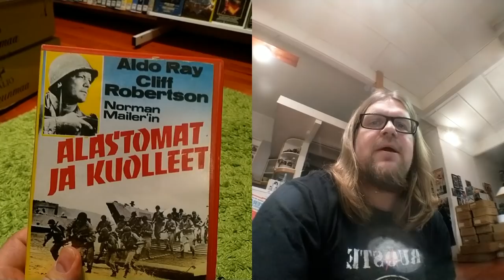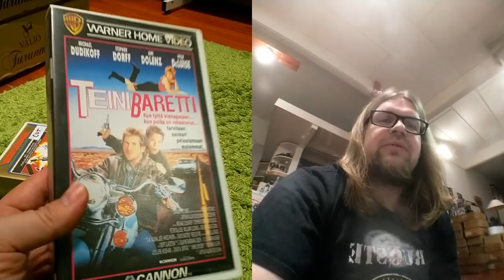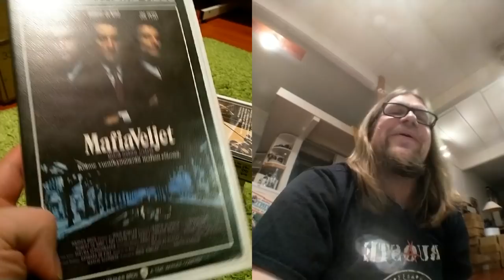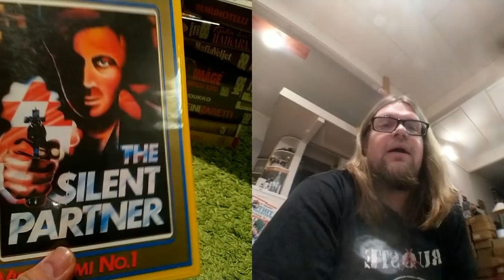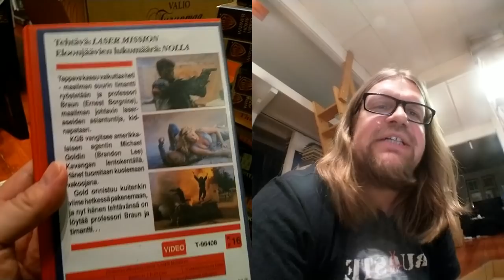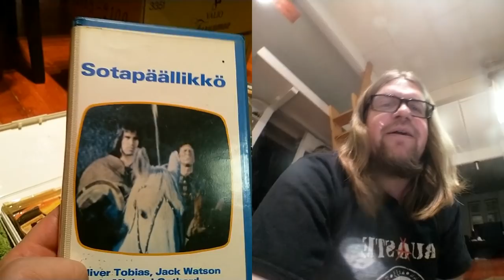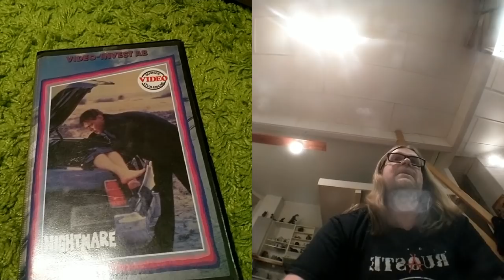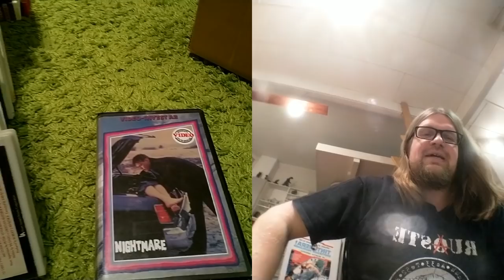Video Unboxer 2/2019: Kauhua, kauhua!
Tämänkertaisessa jaksossa pääpaino on kauhulla ja sitä piisaa loppuun sijoitetussa mail callissa ja SUPERSÄKISSÄ. Kannattaa katsoa meinaan nyt on esittelyssä hyvää kasettia!